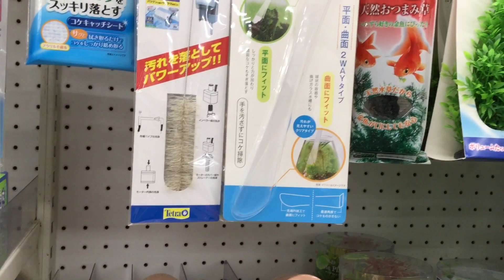ホームセンターの観賞魚用品売り場